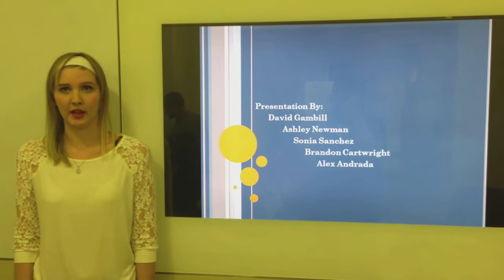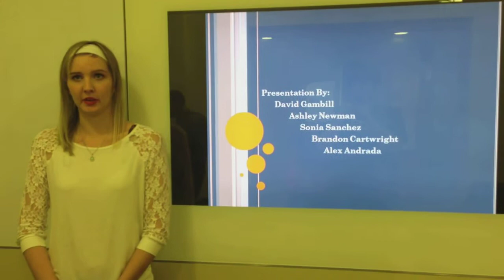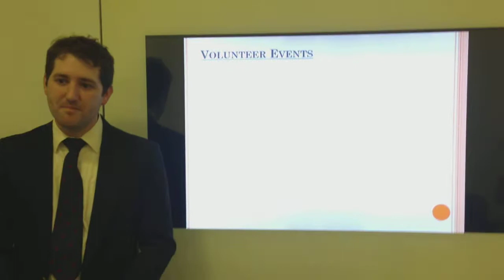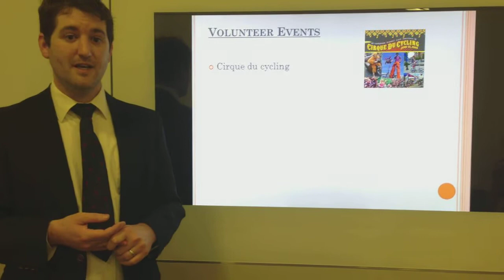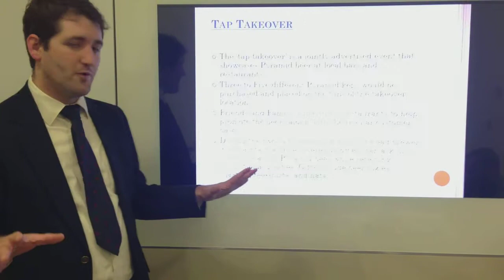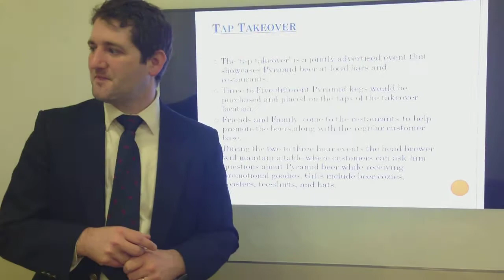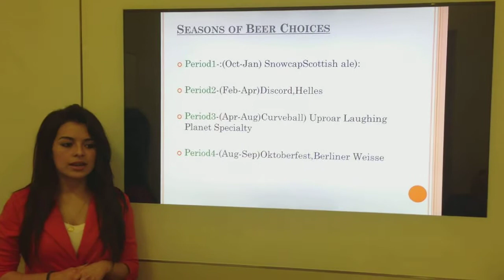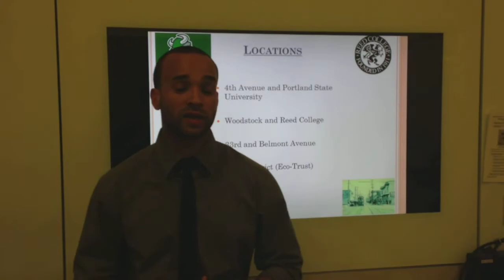Your Burrito Needs a Beer Presentation - BA 205 Hybrid Class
Group Presentation for Final Class Project

Group: David, Ashley, Brandon, Sofia, Alex

Kama Simonds
Ba 205 Hybrid Class
1 June 2013